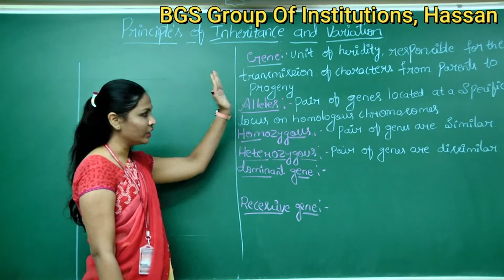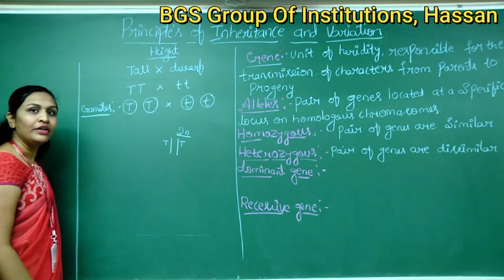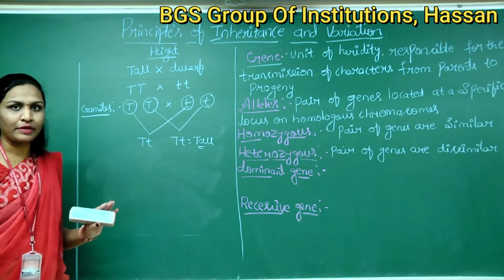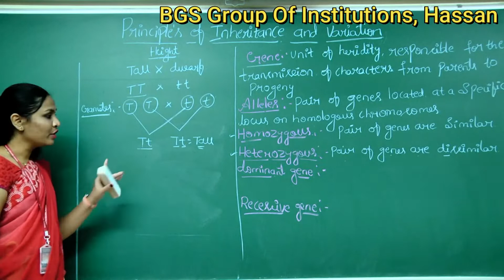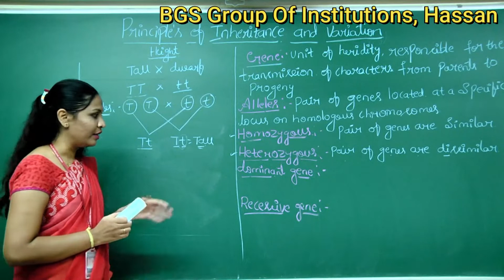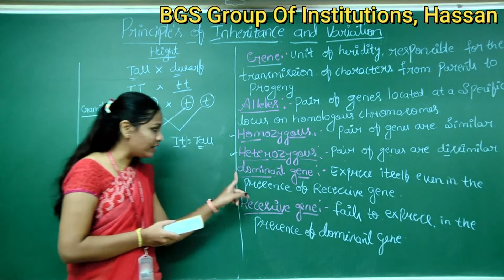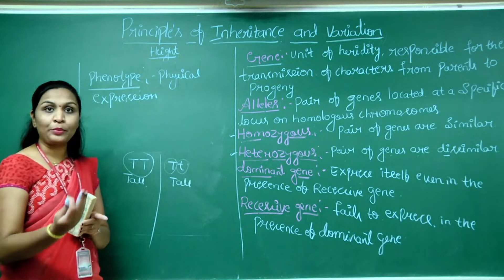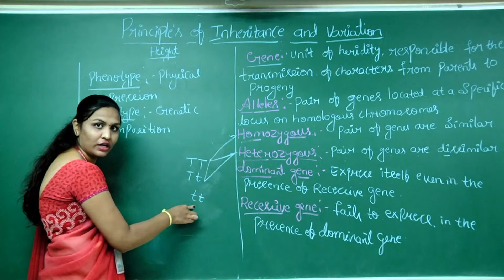BIO Principles Of Inheritance & Variation Session 3